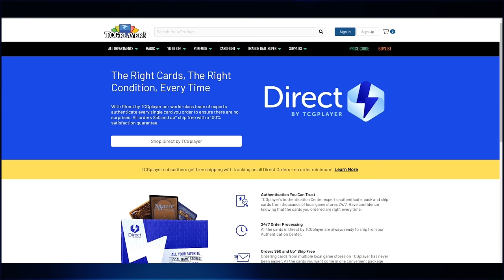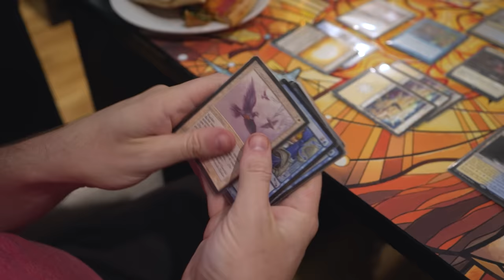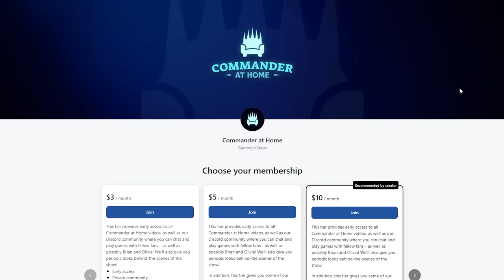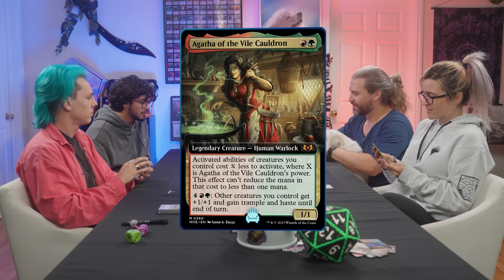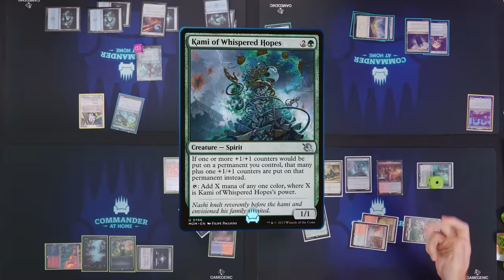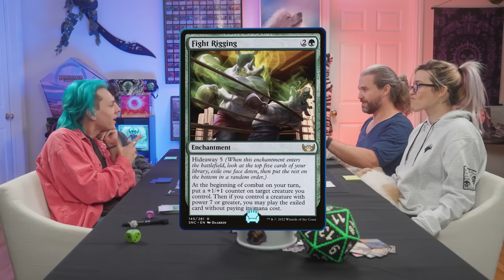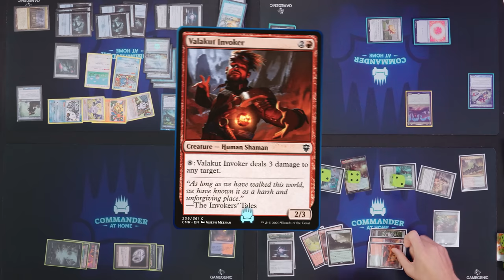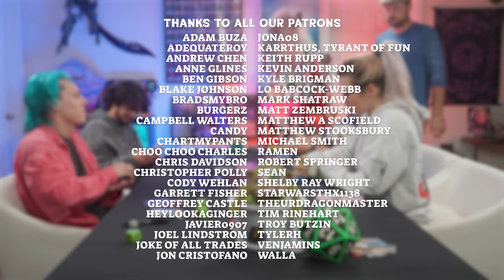Commander at Home #22 - Agatha vs Ovika vs Minn vs Yennet with Jacob Bertrand and Xolo Maridueña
Join us on Whatnot! Get $15 free toward your first purchase with our invite code

Decklists

Others coming soon!

Guests: Jacob Bertrand and Xolo Xolo Maridueña

Producers: Brian Kibler and Joshua Ryan Dietz

Director: Kris Boruff

Director of Photography: Pierce Cook

Editor: Eilidh Lonie

Sound Mixer: Drew O'Donnell